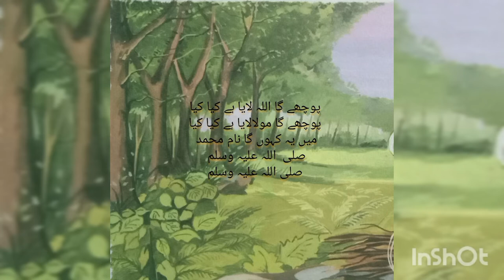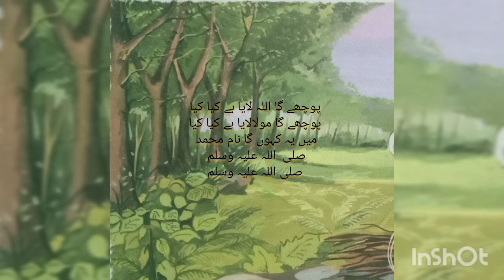ankhoun ka tara name mohammad l name mohammad naat l name mohammad lyrics( @Mujtaba Khan kids fun)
1.new naats,
2.top naats
3.islamic releases naats
4.best naats 2022, : kine master
Video editor is kine master